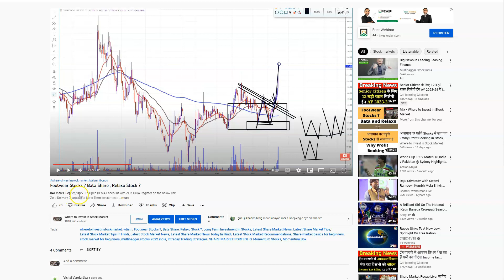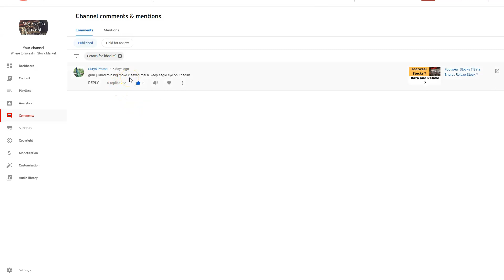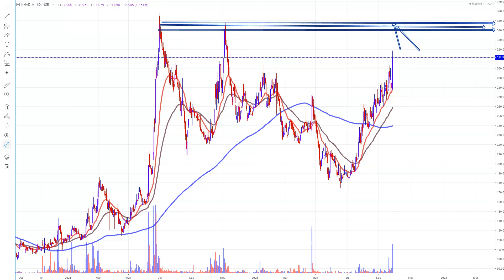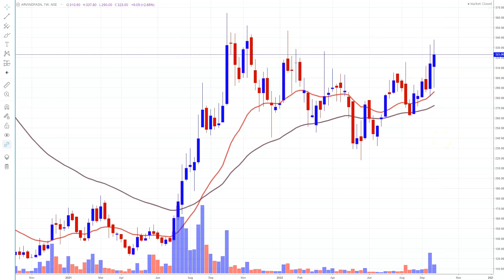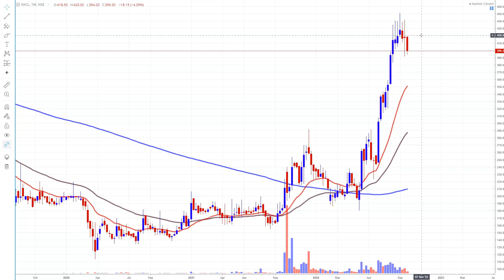Online Sale, Stocks in Focus ? Long Term Investment in Stock Market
Zerodha Account Opening Offer for Jan 1,2022 to Oct 30 2022: Get 2 months learning membership free{you will get amazon voucher from our side...when you open zerodha account(new account opened from Sep 1, 2022 to Oct 30, 2022)...once account opened just email us your client ID(for verification) at wheretoinvestinstockmarket@gmail }
To Join Price Action Learning Membership:

khadim, sree leathers,  liberty shoes, relaxo, bata,